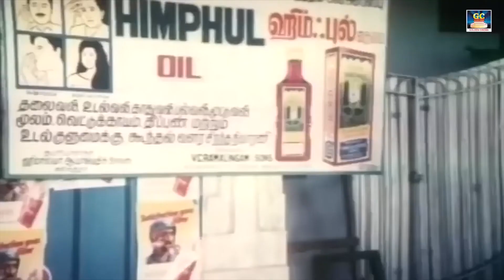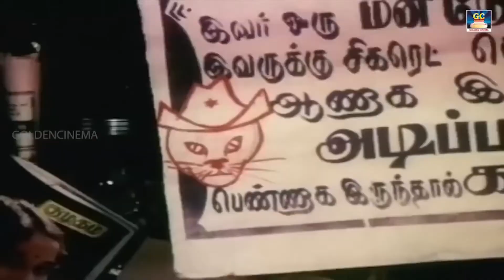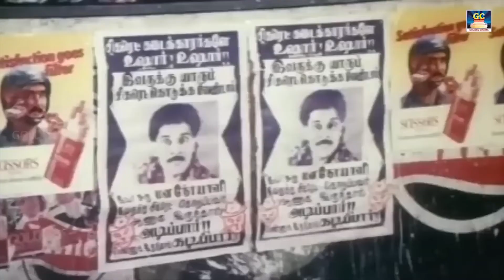என் காதல் கண்மணி சிறந்த திரைப்படத்தின் காட்சிகள் |Vikram,Rekha Nambiar |Winner Audios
Movie : En Kadhal Kanmani
Cast :
Vikram,
Rekha, Nambiar
Directed by :
T. J. Joy